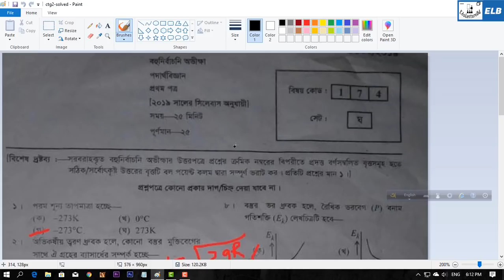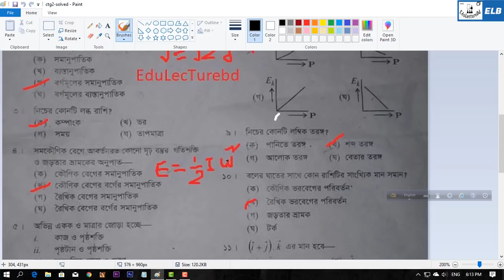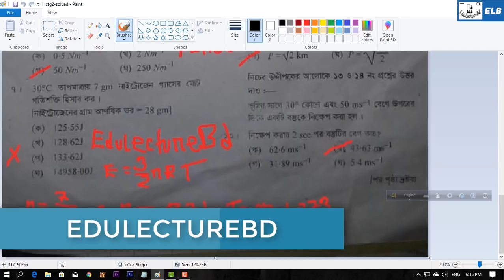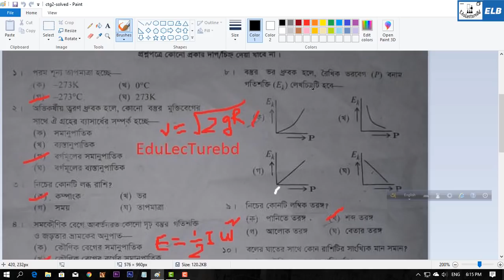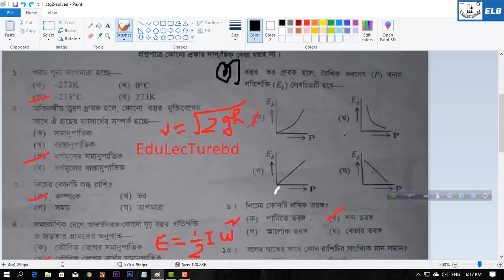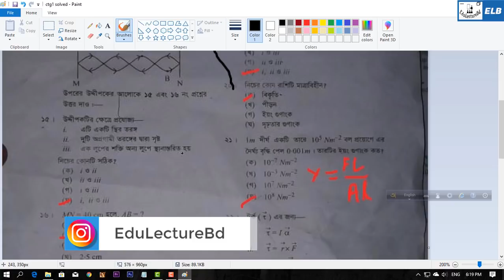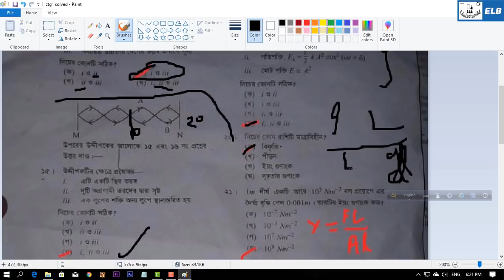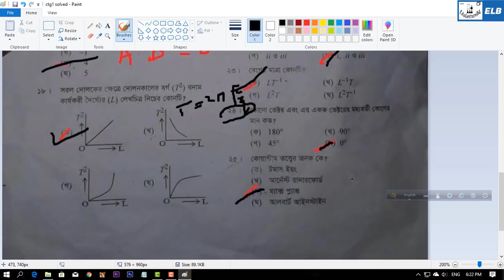MCQ Solution || Chittagong Board 2019 || Physics 1st Paper ||ELB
MCQ Solution – Chittagong Board 2019- Physics 1st Paper

Chittagong Board -HSC Physics MCQ Answer 2019 | 100% Right Answer MCQ Answer | Physics| Information and communication Technology |

HSC Physics MCQ and Question Answer 2019
Hsc Physics Question answer and mcq Answer Sheet 2019
Physics MCQ Answer Chittagong Board
HSC Chittagong Board Physics MCQ Answer 2019

🌐 HSC PHYSICS 🌐